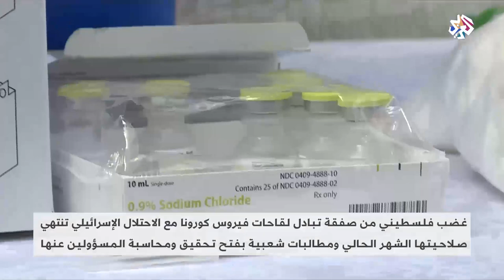غضب فلسطيني بعد تسلم السلطات لقاحات كورونا من الاحتلال تنتهي صلاحيتها الشهر المقبل | أخبار العربي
أثارت صفقة تبادل لقاحات فيروس كورونا مع الاحتلال الإسرائيلي، غضبا واسعا في صفوف الفلسطينيين، على خلفية انتهاء صلاحيتها الشهر الحالي.
تقرير: يارا العملة